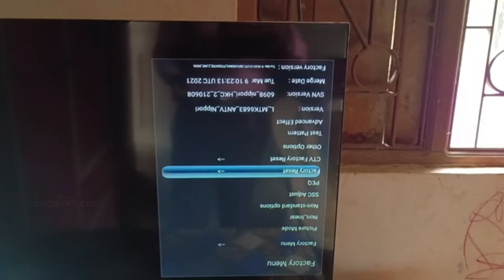Haier android TV Factory mode code remote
REMOTE :---
.TV.

.AC REMOTE.

.Fridge.

.AC.

.Washing machine.

.MICROWAVE.

.WATER HEATER.

.THANKS FOR WACHING. Haier android TV service menu code
Haier android TV service code

Hi I'm Samir Sarkar akhane ami haier android TV service menu dakhalam asakori vedio ta apnader valo lagbe dhonnobad
Service code= HDMI-menu-advance setting -Left Left Up Right